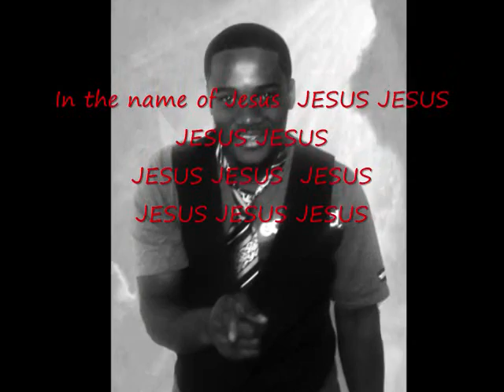I DECLARE WAR -- by REDEEMED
This is a single from My UPCOMING ALBUM,